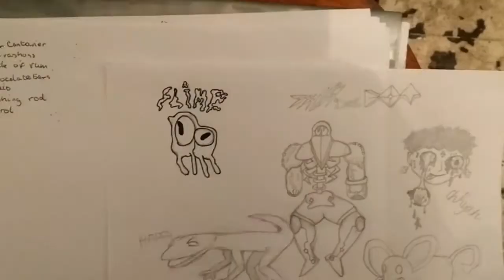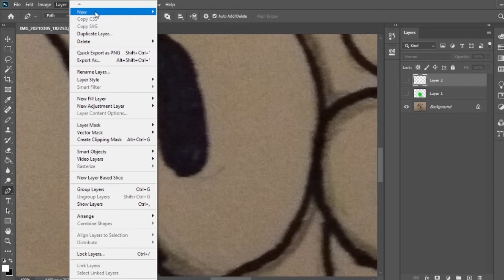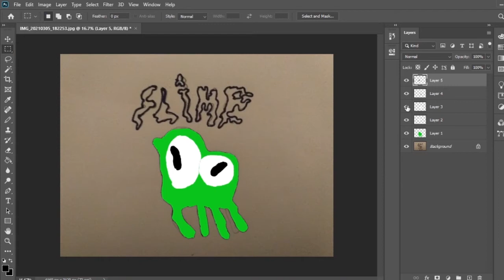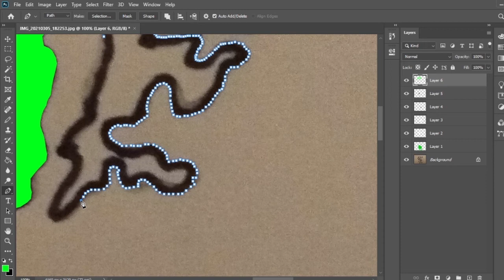Making art using only the PEN TOOL on PHOTOSHOP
I haven't made an art video in years but I'm going to start making more, I might even make a separate art channel at some point, but not for now i think. Hope you enjoy the video, the arts not very good but I like it.